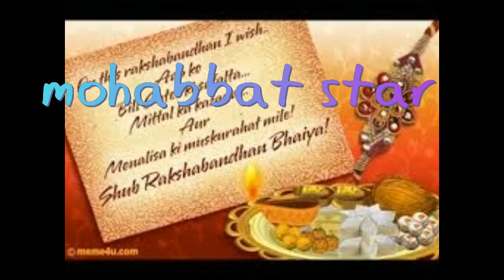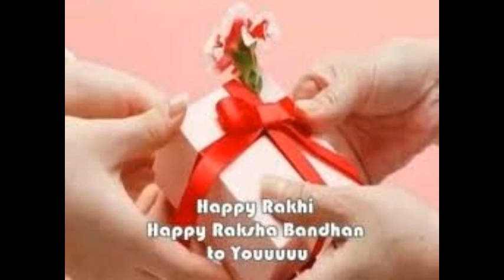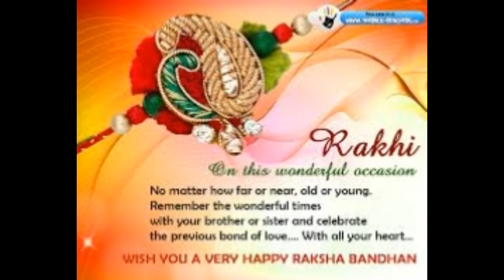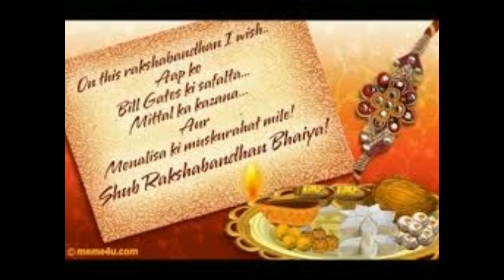Rakhi Punjabi song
Hans Mohabbat star